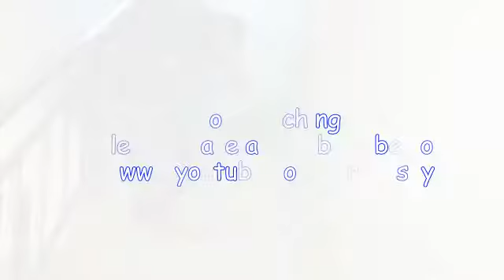Baby climbing stairs - 1-year-old baby climbing 10 stairs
She is just 1-year-old but she can climb up 10 stairs.
Homemade video of 1-year-old baby climbing up 10 stairs.
Incredible baby climbing up 10 stairs.
However, never let your baby do this alone, and always be there when your cuties do so.